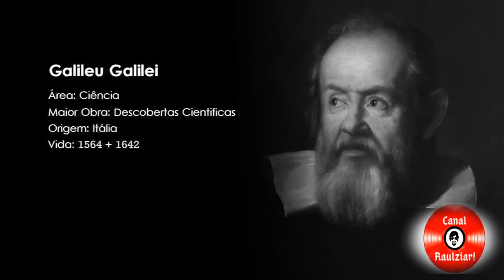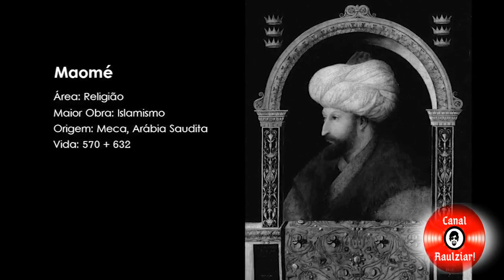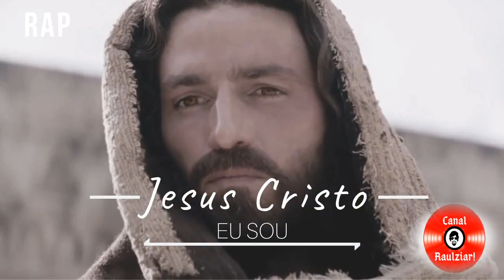RAUL SEIXAS "QUERO SER O HOMEM QUE SOU" VOZ E VIOLÃO 1984 - VERSÃO DIFERENTE DA DO METRO LINHA 743🌠🪐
Quero ser o homem que sou
Sim quero ser o homem que sou
Essa vã criatura criatura
Indecisa no mal indecisa no bem
Sempre buscando venturas e sempre a procura
Da dores tambem
Sim quero ser o homem quie sou
Em todos os desejos pecados e receios rancor e arqueijos
Num animal que gargalha e traz na boca rugidos de beijos
Dos anjos sua luz das bestas sua iguaia
Falado: Aquele que penosamente prossegue na eterna caminhada
Enquanto geme e chora  enquanto mata e mente
Deixa ficar atras suavimente uma canção de glória pela estrada

Raul Santos Seixas (Salvador, 28 de junho de 1945 — São Paulo, 21 de agosto de 1989) foi um cantor, compositor, produtor e multi-instrumentista brasileiro, frequentemente considerado um dos pioneiros do rock brasileiro. Também foi produtor musical da CBS, durante sua estada na cidade do Rio de Janeiro e, por vezes, é chamado de Pai do Rock Brasileiro e Maluco Beleza. Sua obra musical é composta por dezessete discos lançados durante 26 anos de carreira. Seu estilo musical é tradicionalmente classificado como rock e baião, e de fato conseguiu unir ambos os gêneros em músicas como Let me Sing, Let me Sing. Seu álbum de estreia, Raulzito e os Panteras (1968) foi produzido quando integrava o grupo Raulzito e os Panteras, mas só ganhou notoriedade crítica e de público com músicas como Ouro de Tolo, Mosca na Sopa e Metamorfose Ambulante, do álbum Krig-ha, Bandolo!, de 1973. Raul Seixas tinha um estilo musical que era chamado de "contestador e místico". Isso se deve aos ideais que defendia, como a Sociedade Alternativa apresentada no álbum Gita, lançado em 1974, influenciado por figuras como o ocultista britânico Aleister Crowley.

Cético e agnóstico,Raul se interessava por filosofia (principalmente metafísica e ontologia), psicologia, história, literatura e latim. Algumas ideias dessas correntes foram muito aproveitadas em sua obra, que possuía uma recepção boa ou de curiosidade por conta disso.Ele conseguiu gozar de uma audiência relativamente alta durante sua vida. Nos anos 80, continuou produzindo álbuns que venderam bem, como Abre-te Sésamo (1980), Raul Seixas (1983), Uah-Bap-Lu-Bap-Lah-Béin-Bum! (1987) e A Panela do Diabo (1989), esse último em parceria com o também baiano e amigo Marcelo Nova. Sua obra musical tem aumentado continuamente de tamanho, na medida em que seus discos (principalmente álbuns póstumos) continuam a ser vendidos, tornando-o um símbolo do rock do país e um dos artistas mais cultuados e queridos entre os fãs nos últimos anos. Em outubro de 2008, a revista Rolling Stone promoveu a Lista dos Cem Maiores Artistas da Música Brasileira, cujo resultado colocou Raul Seixas na 19.ª posição, superando nomes como Milton Nascimento, Maria Bethânia, Heitor Villa-Lobos e outros.[9] No ano anterior, a mesma revista promoveu a Lista dos Cem Maiores Discos da Música Brasileira, onde dois de seus álbuns apareceram: Krig-ha, Bandolo!, na 12.ª posição e Novo Aeon, na 53.ª posição.

ENTÃO BORA RAULZIAR?

CANAL:RAULZIAR!